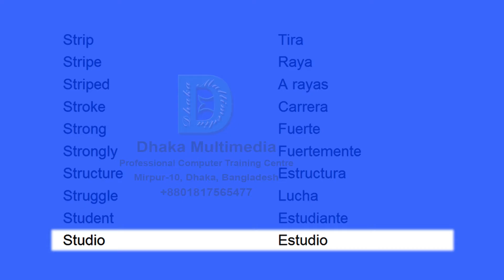palabras inglesas usadas en español | videos vocabulario de ingles | English to Spanish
palabras en ingles mas comunes
1000 palabras en ingles mas comunes
palabras inglesas
palabras más comunes en inglés
necesito aprender ingles
palabras comunes en ingles
aprendizaje del ingles online
aprende inglés online
ingles para aprender videos
aprender el idioma ingles
aprender el abecedario en ingles
aprender en ingles
videos de vocabulario
videos vocabulario de ingles
English to Spanish
english vocabulary
K Y
palabras inglesas usadas en español
palabras inglesas usadas en el español
300 palabras más comunes en inglés
palabras comunes en inglés y español
las 300 palabras más comunes en inglés
video de vocabulario en ingles y español
lista de palabras comunes en ingles
lista de palabras comunes en ingles y español
listado de palabraaprender palabras en ingles y español
necesito aprender ingles urgente
necesito aprender ingles rapido y gratis
necesito aprender ingles rapido para trabajar
necesito aprender ingles en 3 meses
necesito aprender ingles ya
palabras comunes en ingles y su pronunciacion escrita
palabras comunes en ingles y pronunciacion
palabras comunes en ingles con pronunciacion
uso diario de palabras en ingles aprende inglés gratis
aprendiendo ingles basico
palabras de vocabulario en ingles
palabras de vocabulario en espanol
10 palabras de vocabulario en ingles y español
50 palabras de vocabulario en ingles
100 palabras de vocabulario en ingles y español
ingles para aprender a leer
palabras en ingles mas comunes para niños
palabras compuestas en ingles mas comunes
300 palabras en ingles mas comunes
20 palabras en ingles mas comunes
100 palabras más comunes en inglés
palabras poco comunes en inglés
palabras no comunes en inglés
palabras comunes en ingles y español y su pronunciacion
aprende palabras en ingles
aprende palabras en ingles para niños
aprender palabras en inglés cada día
aprender palabras en espanol
aprender palabras en ingles app
aprender palabras en ingles gratis
aprender palabras en ingles y español
aprender palabras en ingles con imagenes
aprender palabras en ingles para niños gratis
aprender palabras en ingles niños
necesito aprender ingles urgente gratis
necesito aprender ingles en un mes
necesito aprender ingles gratis
necesito aprender ingles en 6 meses
palabras comunes en ingles pdf
palabras comunes en ingles y su significado
palabras comunes en ingles para niños
palabras comunes en ingles britanico
palabras comunes en ingles pronunciacion
palabras comunes en ingles con su significado
palabras populares en inglés
palabras populares en ingles
aprendizaje del inglés
aprendizaje del inglés en méxico
aprendizaje del inglés en américa latina
aprendizaje del inglés como segunda lengua
aprendizaje del ingles en niños
aprendizaje del ingles tesis
aprendizaje del ingles pdf
aprendizaje del ingles en colombia
aprendizaje del ingles en adultos
uso diario de palabras en ingles
10 palabras de uso diario en inglés
aprende inglés
aprende inglés con canciones
aprende inglés escuchando
aprende inglés en 7 días pdf
aprende inglés americano
aprende inglés desde cero
aprende inglés gratis
aprende inglés jugando
aprende inglés mientras duermes
aprendiendo ingles
aprendiendo ingles gratis
aprendiendo ingles escuchando
aprendiendo ingles con canciones
aprendiendo ingles con el guero
aprendiendo ingles meme
aprendiendo ingles cantando
aprendiendo ingles para niños
aprendiendo ingles desde cero
palabras comunes en inglés
palabras comunes en espanol con acentos
10 palabras de vocabulario en ingles
20 palabras de vocabulario en ingles y español
20 palabras de vocabulario en ingles
15 palabras de vocabulario en ingles
50 palabras de vocabulario en ingles y español
habla ingles
habla ingles meaning
habla inglesa
habla inglés in english
habla ingles por favor in english
habla ingles conmigo
habla ingles por favor
habla ingles en 6 meses
habla ingles ya
habla inglés translation
ingles para aprender
ingles para aprender rapido
ingles para aprender escuchando
ingles para aprender gratis
ingles para aprender niños
ingles para aprender a escuchar
ingles para aprender basico
aprender en ingles para niños
aprender en ingles gratis
aprender en ingles niños
aprender en ingles cantando
aprender en ingles rapido
aprender en ingles online gratis
aprender en ingles con canciones
video vocabulario de la casa
videojuegos vocabulario ingles
video de vocabulario tecnico
300 palabras en ingles para principiantes -  with meaning vocabulary word meaning in bengali